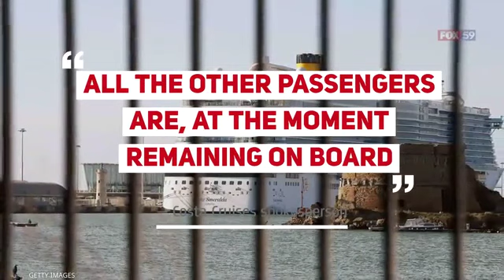6K passengers held on cruise ship over potential coronavirus case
6K passengers held on cruise ship over potential coronavirus case